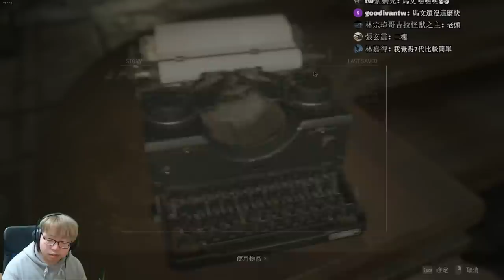【老頭】金博士不要ＱＡＱ！！ 里昂篇硬派模式 #2 惡靈古堡2 重製版 RESIDENT EVIL 2 BIOHAZARD RE2